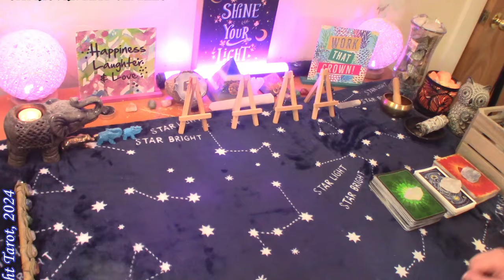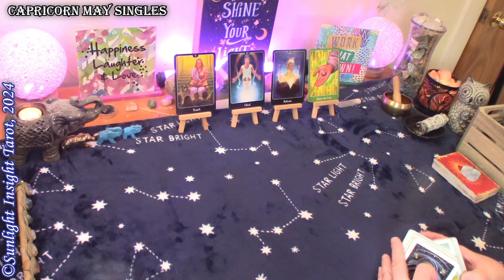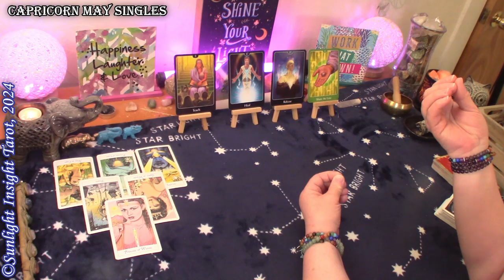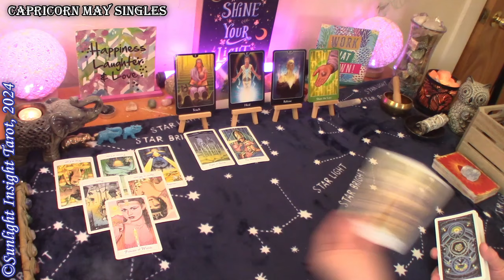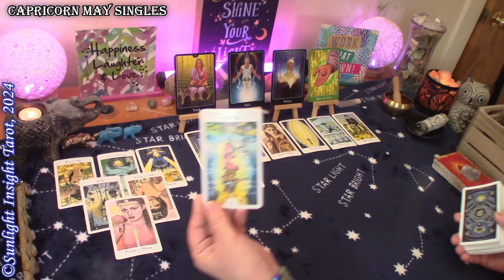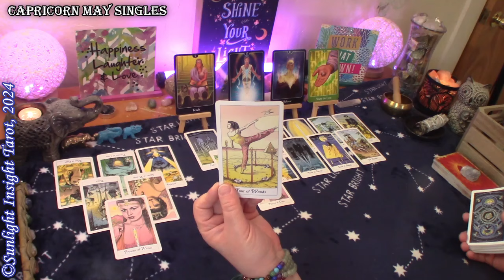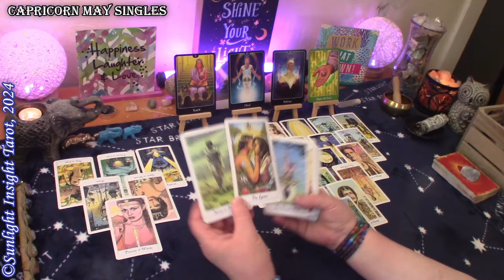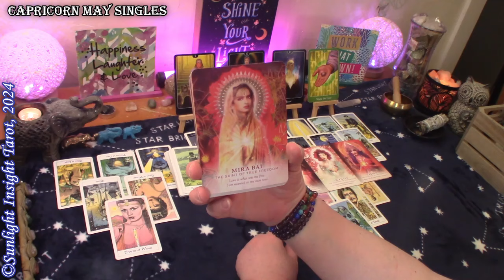CAPRICORN - They'll Be So Good For You! A Strong Love That Will Set You Both Free!😍 🥰 May Singles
Capricorn this is your Singles love tarot card reading for the month of May 2024.

A Love Relationship You Always Dreamed of With A Missed Opportunity!💋❤️‍🔥 All Signs April New Love
They're Ready To Love You! Coming Holding Their Heart in Their Hand!💖Collective April How They Feel

Monthly Love
Singles
New Love
No Contact

More about this reading:
A look at your energy and the energy around you with advice and guidance from spirit and the universe. This is a general collective love tarot reading for the zodiac sign of Capricorn Sun, Moon, Rising and Venus.🙏